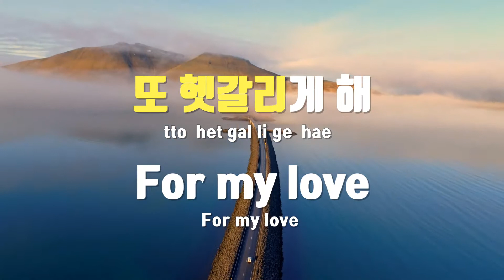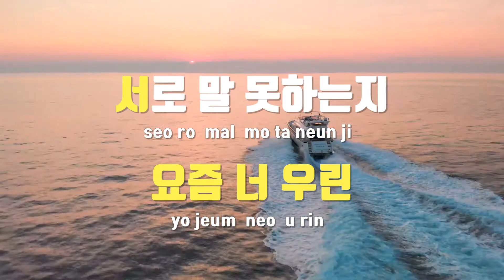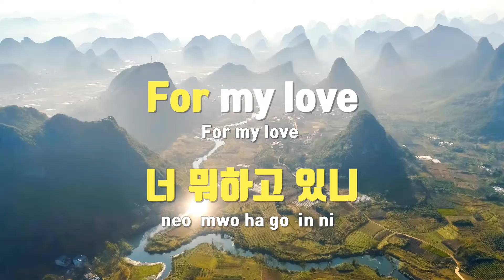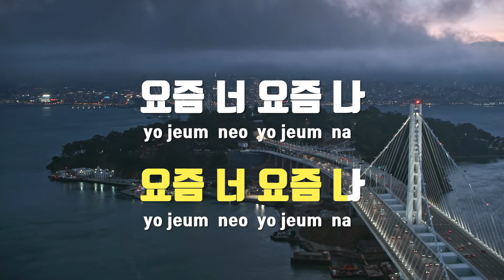[TJ노래방] 요즘너요즘나 - 케이(러블리즈)(Kei) / TJ Karaoke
요즘너요즘나(추리의여왕OST)  --  케이(러블리즈)